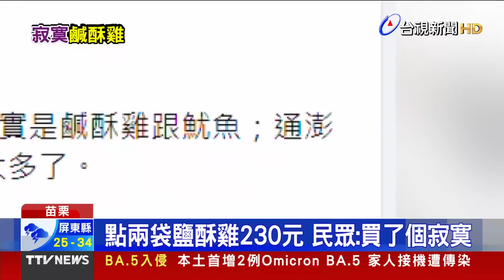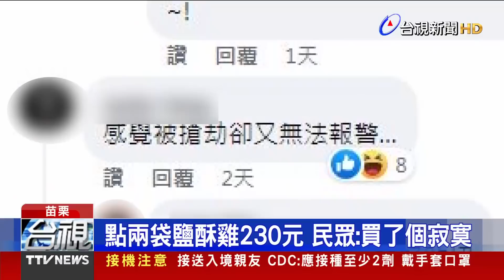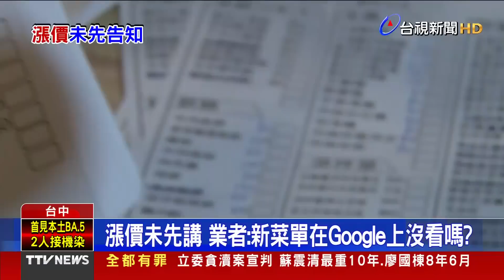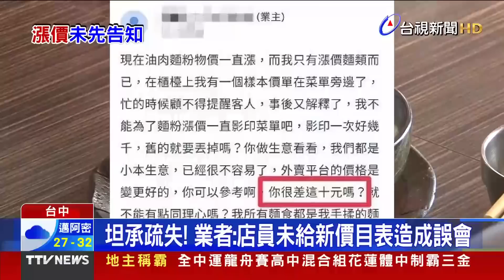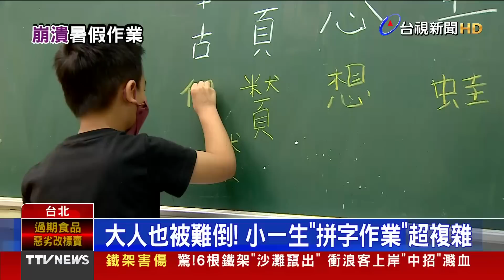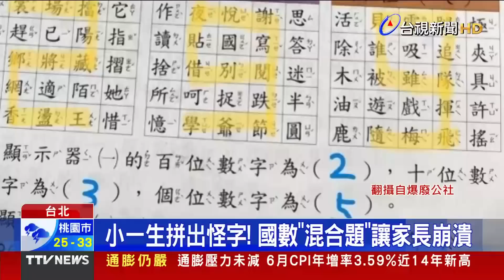惡劣！過期食品改標 賣糖尿病服務中心【發燒話題】-20220706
(00:00)惡劣！過期食品改標 賣糖尿病服務中心
(01:55)點兩袋鹽酥雞230元 民眾：買了個寂寞
(03:43)漲價未先講 業者：新菜單在Google上沒看嗎？
(05:56)大人也被難倒！ 小一生「拼字作業」超複雜